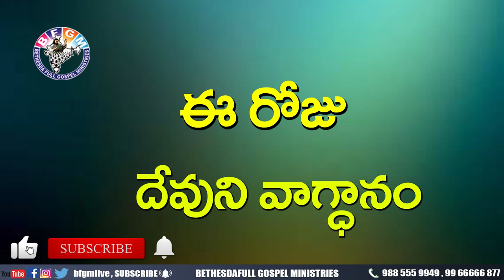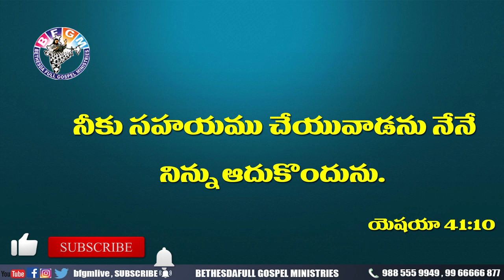Today's promise 21.05.2020 | BFGM LIVE